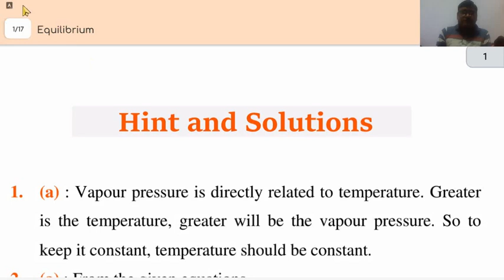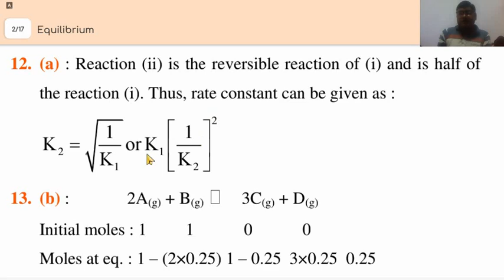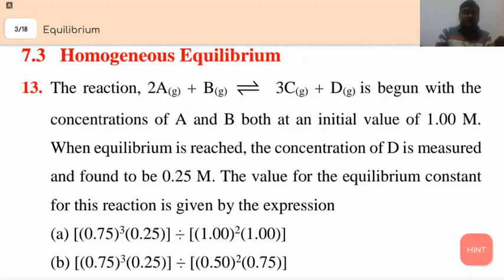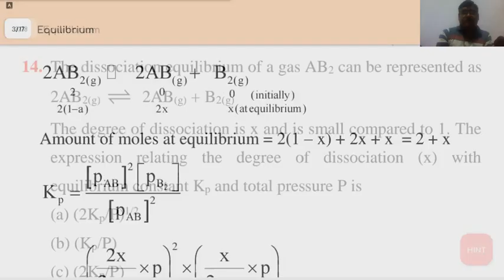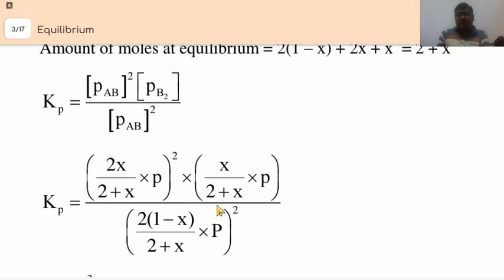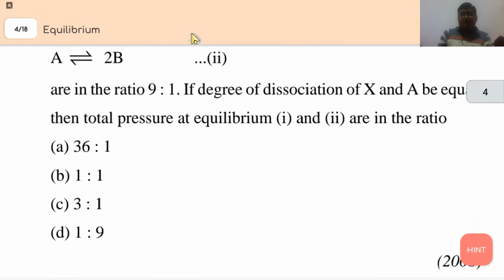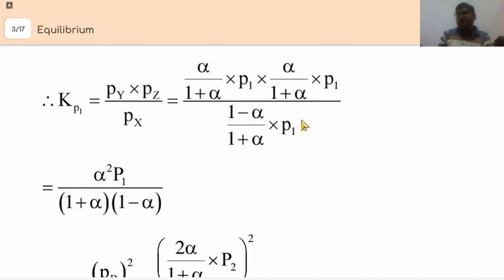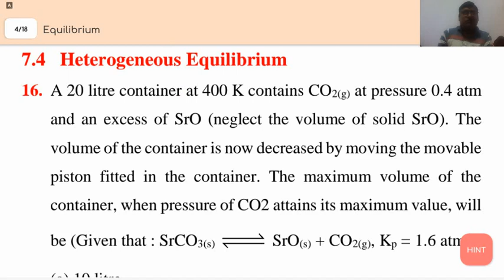MTG NEET SOLVE PAPER CHEMISTRY CLASS 11 PART 1L2 CHAP EQUILIBRIUM (SAMYAVASTHA)